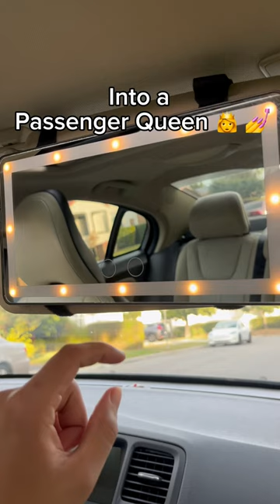You can thank me later 😎👉 Link in Bio ❤️✨